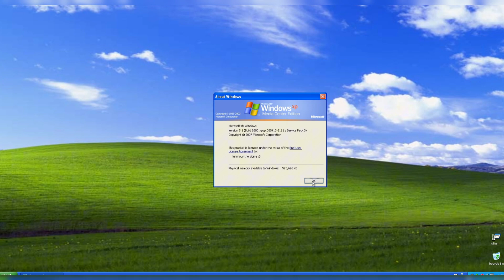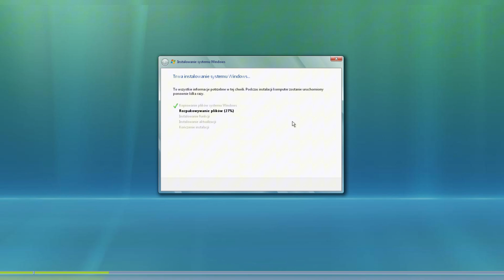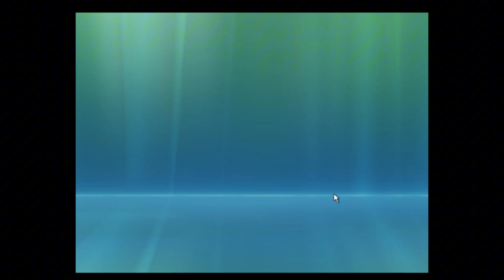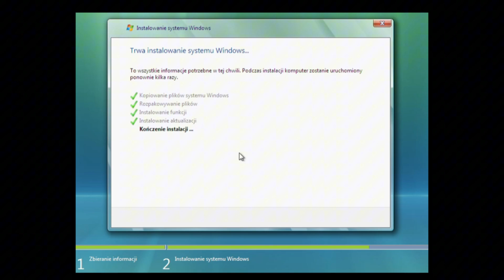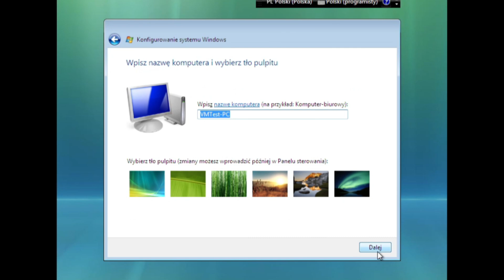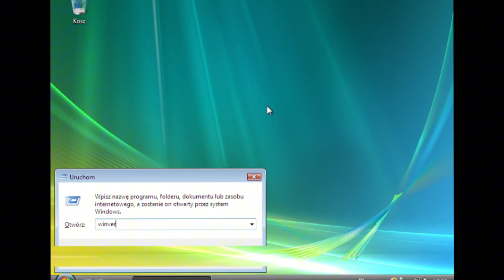POV: Its 2007, and you're upgrading to Windows Vista!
Sorry for the bad thumbnail, this channel is not phone-verified yet D:
Let’s get this straight, it’s 2007. You’re upgrading from your Windows XP Media Center Edition PC to Windows Vista Ultimate, which just came out a few months ago.
In this video, we’ll show the upgrade process. Vista brings new features and sleek visuals, but with a few bumps along the way. Still, in 2007, Vista feels like the future.

[COPY IT D:]